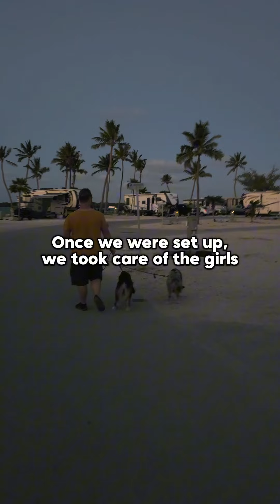We made it! ❤️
It's been too long since I've been in the Keys and this is making my heart so happy. I (Nicole) am from Miami originally and spent many trips in the Keys with my family. It feels so good to be back.

What are your must-do recommendations for the Keys?

We're a full-time RV family of 4 and 3 dogs traveling across the country in our @keystonervcompany Fuzion 424 fifth wheel toyhauler.

Follow along for more RV, DIY, and travel!